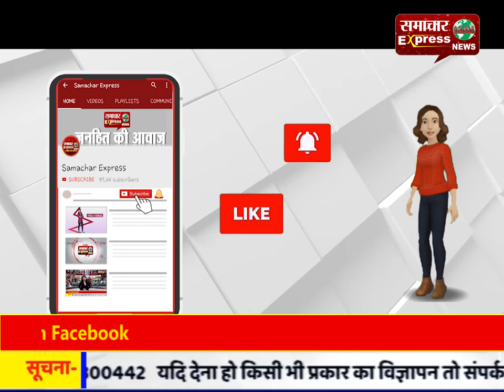गुजरात में हॉर्स ट्रेडिंग के डर से कांग्रेस ने जयपुर में शिफ्ट किए 68 विधायक